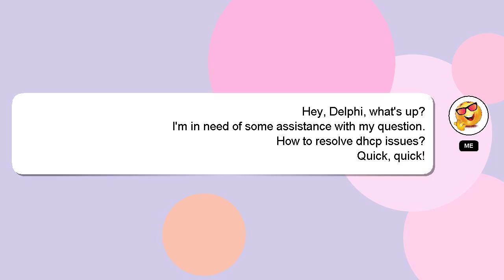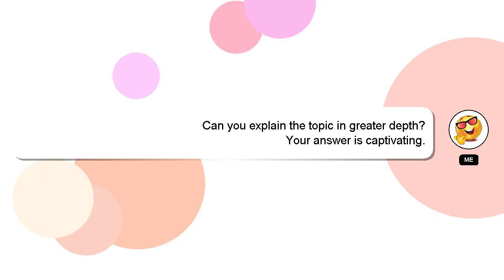How to resolve dhcp issues?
A quick introduction about me, Hi there, I go by the name of Delphi. Let me help you with your questions. - How to resolve dhcp issues?

I will express my appreciation for your answer by 'hearting' it.

*2 What we are experimenting :*